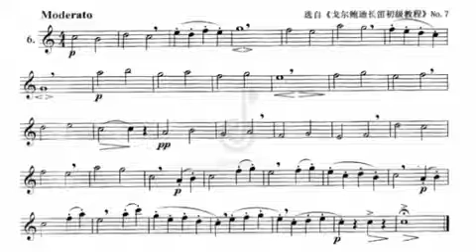2017年7月18日